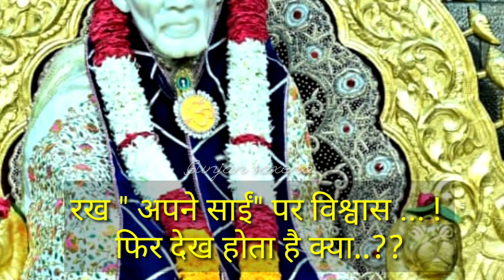aaj ka sai sandesh 🌺हर उम्मीद पूरी कर देता हैं। 🌺साई संदेश 🌺sai sandesh today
sai
sai aarti
sai sandesh aaj ka
shoaib ibrahim
live shirdi sai baba darshan today
nasha song
sai katha anant hai sai naam anmol
sai sandesh
nasha song
sai baba ki baten
sai chalisa
sai sandesh
shehnaaz gill
king
shirdi sai
today sai sandesh
साई संदेश
sai sandesh
kakad aarti
gunjan saxena
sai sandesh
sai baba motivational speach
sai chalisa
साई संदेश
today sai sandesh
gunjan saxena